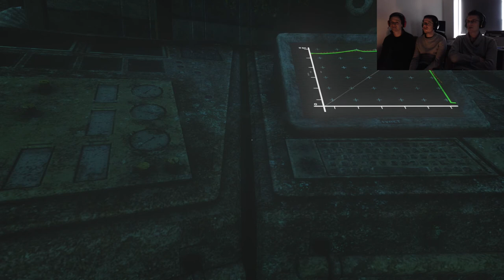SOMA Gameplay Part 6 - We Stare at Walls - Group Therapy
We are being haunted by a creature we can't look at but are we able to avoid its shining gaze?